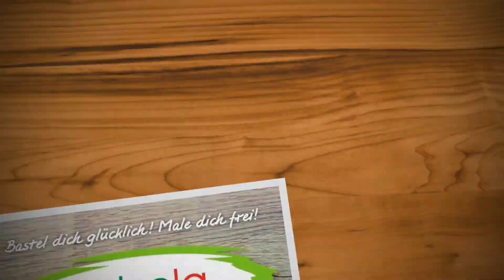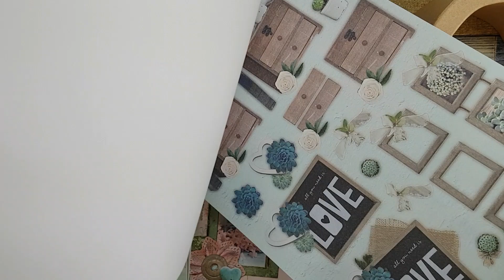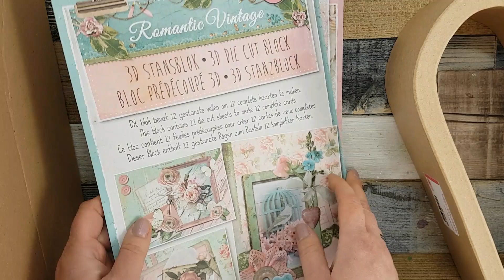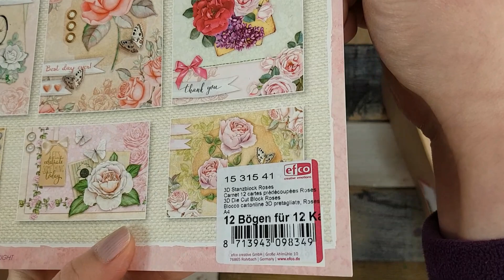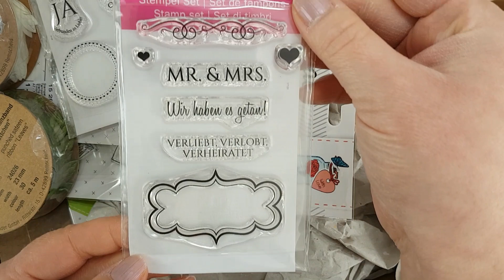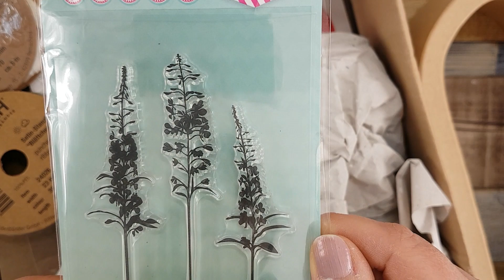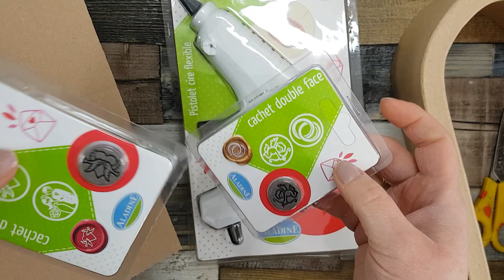Neues Bastelmaterial Unboxing von efco für mein Bastelzimmer! Tanja von dakrela DIY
UNBOXING Bastelmaterial für mein Bastelzimmer! Tanja von DAKRELA DIY zeigt / stellt vor was sie neues hat.
Unboxing und Vorschau: Heute packe ich mit Euch neues Bastelmaterial aus, welches ich in meinen nächsten Videos benutze werde.
Kreative Grüße und bis bald, Eure Tanja.

(Werbung) Material, u.a.:
im Partnershop:

** Produkthilfsmittel / Videohilfe: Mit den Artikeln wurde mein Video Bedingungslos von den Firma unterstützt - vielen Dank dafür!